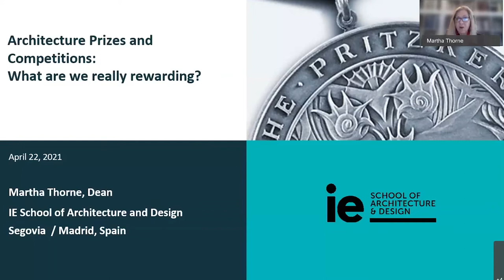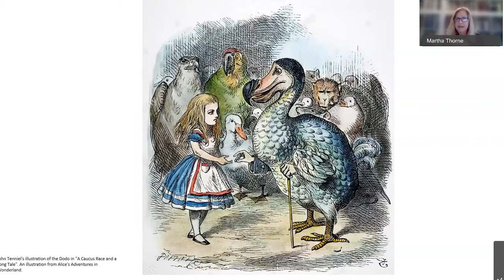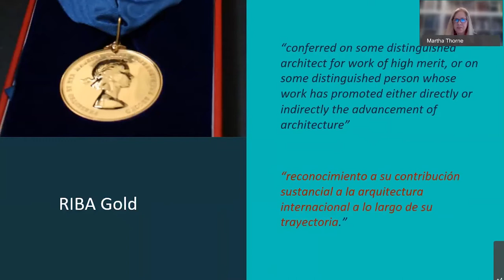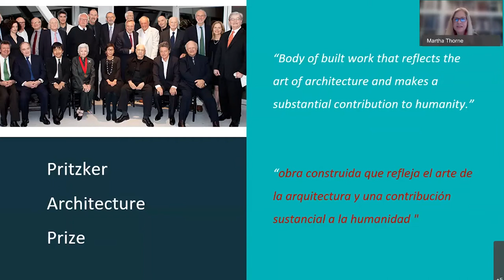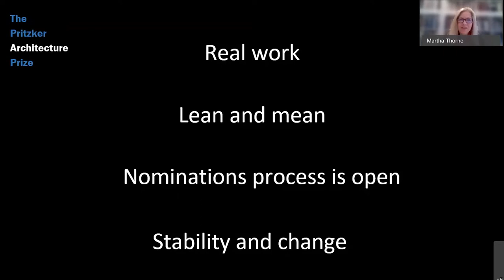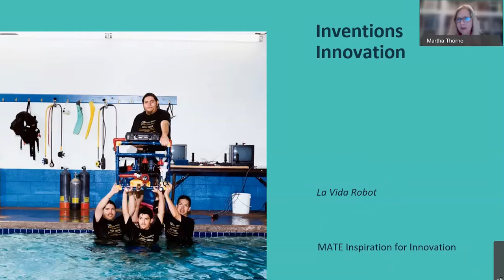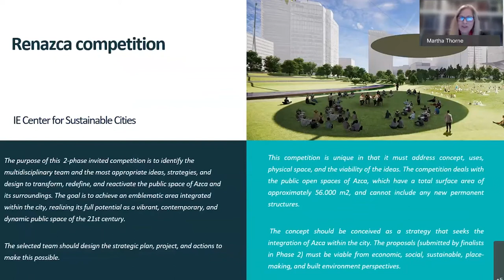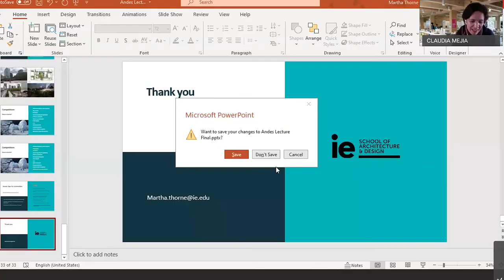SEÑALES : Conversemos del Futuro | Martha Thorne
Durante el primer encuentro en 2021 de Señales, contamos con Martha Thorne, quien hizo su intervención acerca de: 'Premios y concursos en Arquitectura: ¿Qué estamos premiando?'

Martha Thorne es Decana de IE School of Architecture y Directora Ejecutiva del Premio Pritzker de Arquitectura desde 2005. Sus intereses se centran en el desarrollo de métodos de enseñanza innovadores para la arquitectura y el diseño, la construcción de ciudades habitables y el hacer de la arquitectura una profesión más abierta e igualitaria para las mujeres.

Thorne realizó una Maestría en Planificación Urbana en la Universidad de Pennsylvania, una Licenciatura en Asuntos Urbanos en la Universidad Estatal de Nueva York en Buffalo y cursó estudios adicionales en London School of Economics.

De 1996 a 2005 trabajó como curadora en el Departamento de Arquitectura del Instituto de Arte de Chicago. Además de su papel como curadora, investigadora, productora de exposiciones y creadora de colecciones, formó parte del equipo que desarrolló un programa informático para recopilar, archivar y hacer accesibles de manera digital las obras.

Es coautora de los libros “Masterpieces of Chicago Architecture” y “Skyscrapers: The New Millennium”, es editora y autora de “The Pritzker Architecture Prize: The First Twenty Years” y autora de numerosos artículos para revistas de arquitectura. Actualmente forma parte del grupo de jurados del premio internacional ArcVision: Mujeres y Arquitectura, el cual honra a arquitectas destacadas.